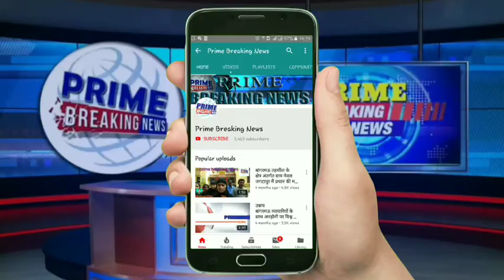इलाके में शोक छा गया